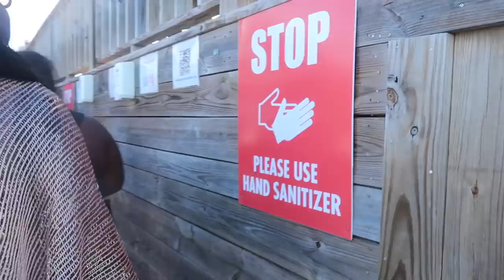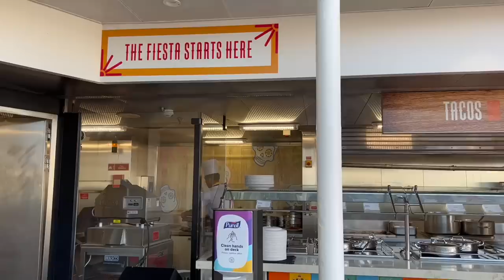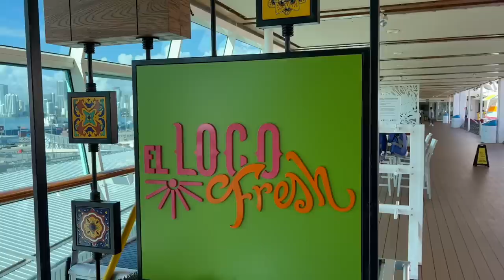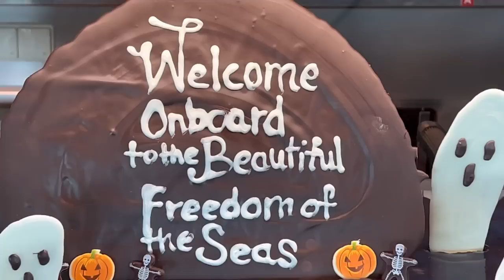SWIMMING WITH PIGS + THEY LEFT ME + MY WIG + SOLO CRUISE + BAHAMAS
SWIMMING WITH PIGS + THEY LEFT ME + MY WIG + SOLO CRUISE + BAHAMAS ~ In this video I take a cruise with My sister and niece . We are cruising on Royal Caribbean Freedom of the Seas . We went to Perfect Day at CoCo Cay . We are swimming with pigs . They left me . My wig was a mess . I take a solo cruise . We saw a shark in the ocean!! I hope you enjoy this travel vlog. Thank you for all of your love and support . Much Love to each and every one of you. Peace and Blessings.